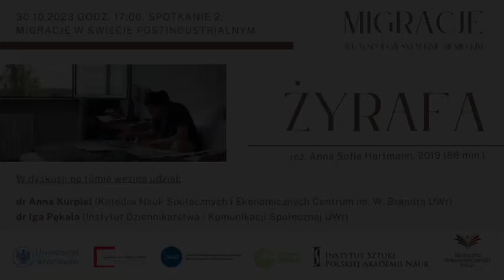„Migracje (...)” 30.10.2023 Spotkanie 2: Migracje w świecie postindustrialnym. "Żyrafa"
Dyskusja w ramach drugiego spotkania cyklu filmowego "Migracje we współczesnym kinie niemieckim”

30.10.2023. Spotkanie 2: Migracje w świecie postindustrialnym

Żyrafa (Giraffe), reż. Anna Sofie Hartmann, Niemcy–Dania 2019 (88 min.)

O filmie:
W związku z budową tunelu łączącego Danię i Niemcy, młoda etnolożka z Berlina – Dara – jedzie w rodzinne strony, na duńską wyspę Lolland. Chce udokumentować, jak zakrojony na szeroką skalę projekt zmieni życie miejscowych. Wśród nich są Birte i Leif, którzy muszą opuścić swój dom, dziedziczony z pokolenia na pokolenie. Życie Agnes jest odzwierciedlone w jej pamiętnikach, pamiątkach i na ścianach domu, który zostanie zburzony. Równolegle toczy się historia młodego Polaka Lucka i jego polskich kolegów, którzy pracują na budowie.

„Anna Sofie Hartmann splata w swoim filmie luźną sieć historii, obrazów i głosów. Poruszają się one w szeroko zakrojonym związku gospodarki, migracji zarobkowej i utraty świata życia. Chociaż obrazy są precyzyjne, podkreślając wzajemne współoddziaływanie ciał i przestrzeni, nastroju i światła, to ton filmu jest nieokreślony, niejasny, zawsze nieco ‘pomiędzy’ – także pomiędzy dokumentem, dramatem fabularnym i eseistyczną obserwacją.” [Film-Dienst]

„Dla mnie Lolland jest mikrokosmosem zmian i warunków świata postindustrialnego: tak, jak w wielu innych, wcześniej przeważnie wiejskich, obszarach świata zachodniego, możliwości zatrudnienia stają się tutaj coraz bardziej ograniczone, a to prowadzi do wyludnienia i rozpadu ściśle powiązanych społeczności. Prowadzi to do pytania: jeśli nie mogę pozostać tam, skąd pochodzę, to gdzie jest moje miejsce?” [Anna Sofie Hartmann]

Wyróżnienia: Nagroda FIPRESCI na Viennale w Wiedniu (2019), Nagroda za najlepszy film fabularny na festiwalu achtung berlin (2020), Nagroda Niemieckiej Krytyki Filmowej za najlepszy film fabularny (2020).

W dyskusji po filmie wzięły udział:
dr Anna Kurpiel (Katedra Nauk Społecznych i Ekonomicznych Centrum im. W. Brandta UWr) i dr Iga Pękala (Instytut Dziennikarstwa i Komunikacji Społecznej UWr).

Organizatorzy:
Centrum im. Willy’ego Brandta Uniwersytetu Wrocławskiego
Instytut Sztuki Polskiej Akademii Nauk w Warszawie
Instytut Goethego w Krakowie

Projekt dofinansowany przez Ministerstwo Edukacji i Nauki w ramach programu „Społeczna Odpowiedzialność Nauki”